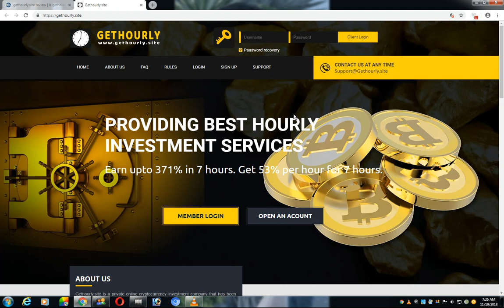gethourly.site review | is gethourly still paying ? earnupsdate.com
gethourly Review Status , gethourly.site is a hyip investment website, Get all informations about  gethourly.site